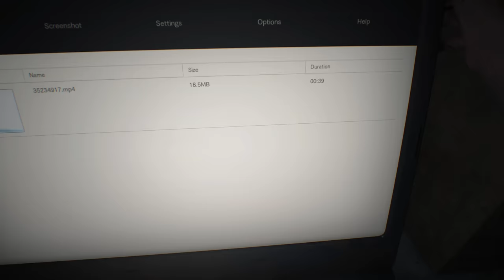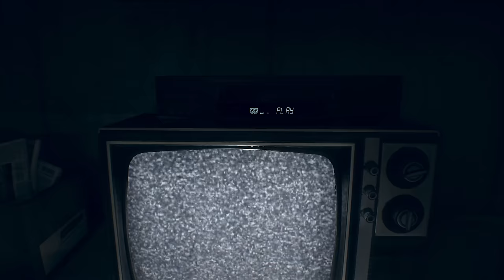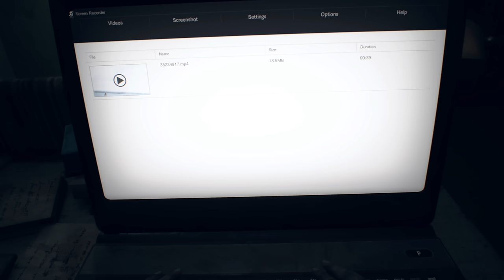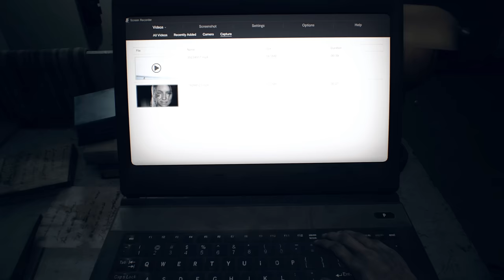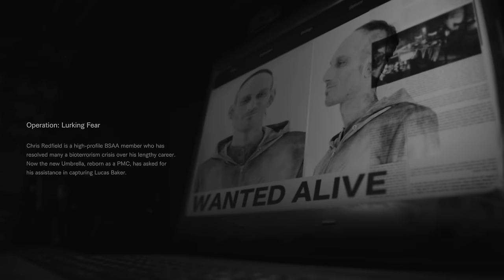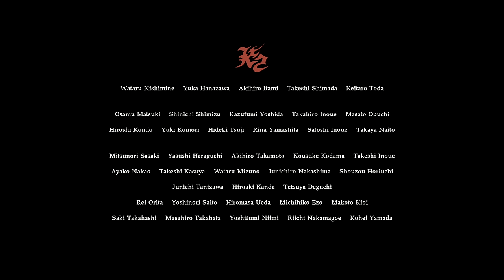Resident Evil 7 + All DLCS (PS5) 4K 60FPS HDR Gameplay - (Full Game)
Not A hero DLC : 3:28:03

End of Zoe : 4:23:36

Resident Evil 7: Biohazard[a] is a 2017 survival horror game developed and published by Capcom. The player controls Ethan Winters as he searches for his long-missing wife in a derelict plantation occupied by an infected family, solving puzzles and fighting enemies. Resident Evil 7 diverges from the more action-oriented Resident Evil 5 and Resident Evil 6, returning to the franchise's survival horror roots, emphasizing exploration. It is the first main Resident Evil game to use a first-person view.

Resident Evil 7 is the first full-length game to use Capcom's in-house RE Engine. The development was led by Koshi Nakanishi, director of Resident Evil: Revelations. A year before its announcement at E3 2016, it was presented as a virtual reality demo called Kitchen. The team took inspiration from the 1981 film The Evil Dead, scaled back the game to one location, and used a first-person perspective to immerse players. Two downloadable content scenarios were released, Not a Hero and End of Zoe.